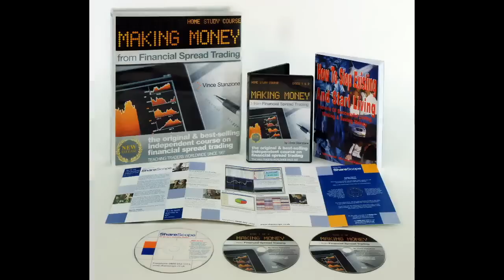Trading Shares, Commodities and FX Tips from Vince Stanzione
Winning Spread Betting Strategies Here are some trading tips from Vince Stanzione Making Money From Financial Spread Trading 2012 course. Regardless if your trading shares,stocks,FX,Commodities or options here are a few tips to but you on the right track. You can trade CFDs - Contracts for Difference, Financial Spread Bets, Options or just buying and selling via an on-line broker than this course can really help you profit from up and down moves in financial markets. Vince Stanzione is a self made multi millionaire and has made his money from trend trading, taking a longer term view on markets going up or down. Often he holds trading for weeks, months and even years. Trading markets such as Gold, Silver, Currencies Euro/$, Dow Jones, Bonds, S&P500, US listed shares and Exchange Traded Funds